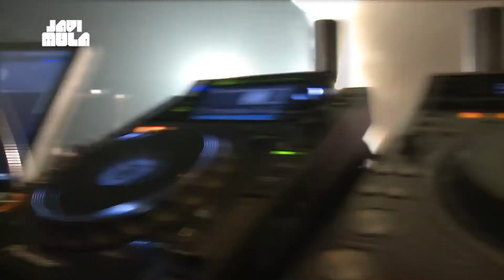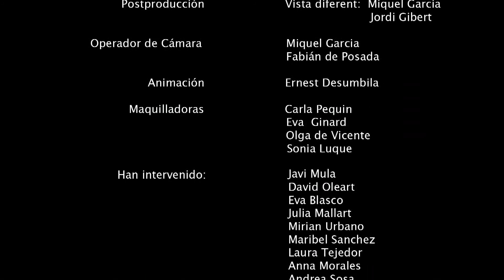Javi Mula - Come on (official video) HD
Damas y Caballeros, en la pagina de MegaEnrrico vas a poder disfrutar del tema dance del momento.